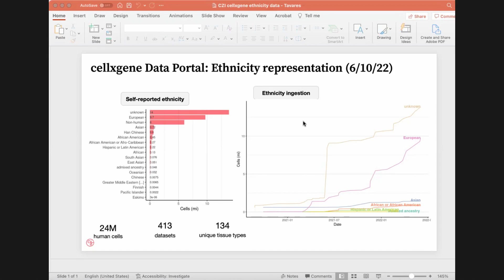12 Norbert Tavares